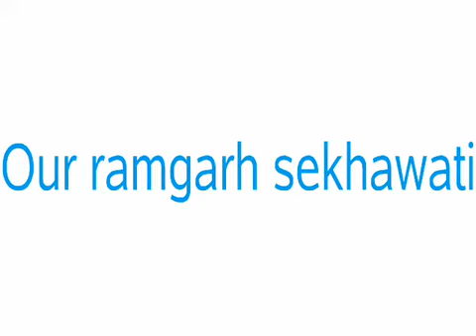Apna..Ramgarh shekhawati/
Salik qureshi chennal